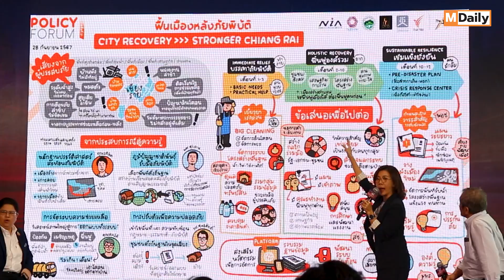NIA Academy จัดงาน “Policy Innovation Recognition”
เอ็นไอเอจับมือผู้นำภาครัฐร่วมถกแนวทางการออกแบบนวัตกรรมเชิงนโยบายเพื่อแก้ไขปัญหาภัยพิบัติพร้อมเปิดเวทีเชิดชูเกียรติบุคคลผู้ขับเคลื่อนนวัตกรรมเชิงนโยบาย

สํานักงานนวัตกรรมแห่งชาติ (องค์การมหาชน) หรือ NIA โดยสถาบันวิทยาการนวัตกรรม หรือ NIA Academy
ภายใต้ กระทรวงการอุดมศึกษา วิทยาศาสตร์ วิจัยและนวัตกรรม จัดงาน “Policy Innovation Recognition”
ซึ่งเป็นเวทีเชิดชูเกียรติบุคคลที่มีบทบาทสำคัญในการสร้างสรรค์และขับเคลื่อนนวัตกรรมเชิงนโยบาย ที่สามารถแก้ไข
ปัญหาและพัฒนาการดำเนินงานทั้งในระดับองค์กรและระดับประเทศ โดยภายในงานจัดกิจกรรมเสวนาพิเศษ
ในหัวข้อ “แนวทางการออกแบบนวัตกรรมเชิงนโยบายเพื่อแก้ไขปัญหาภัยพิบัติ” จากวิทยากรผู้ทรงคุณวุฒิ
ได้แก่ รองศาสตราจารย์ ดร.ทวิดา กมลเวชช รองผู้ว่าราชการกรุงเทพมหานคร ดร.กริชผกา บุญเฟื่อง ผู้อำนวยการ NIA
รองศาสตราจารย์ ดร.เสรี ศุภราทิตย์ รองประธานกรรมการมูลนิธิสภาเตือนภัยพิบัติแห่งชาติ และนางสาวณาตยา
แวววีรคุปต์ ผู้อำนวยการศูนย์สื่อสารวาระทางสังคมและนโยบายสาธารณะ Thai PBS โดยภายในงานมีผู้บริหารระดับสูง
จากหน่วยงานภาครัฐและเอกชน ตลอดจนผู้เชี่ยวชาญจากหลากหลายสาขาเข้าร่วมงาน เพื่อร่วมแลกเปลี่ยนประสบการณ์
และแนวทางในการสร้างสรรค์นโยบายเชิงนวัตกรรมที่มีประสิทธิภาพและยั่งยืน

ดร. กริชผกา บุญเฟื่อง ผู้อำนวยการสำนักงานนวัตกรรมแห่งชาติ (องค์การมหาชน) กล่าวว่า “เนื่องจากประเทศไทย
เผชิญกับปัญหาที่มีความซับซ้อนหลายด้าน เช่น การกระจายรายได้ที่ไม่เท่าเทียม ความยากจน การเปลี่ยนแปลง
ทางสังคมและเศรษฐกิจ การพัฒนาอย่างยั่งยืน โดยเฉพาะปัญหาด้านสิ่งแวดล้อมและภัยพิบัติที่กำลังเผชิญอยู่ในขณะนี้
ดังนั้นการออกแบบหรือพัฒนา นวัตกรรมเชิงนโยบาย จึงเป็นหนึ่งในกุญแจสำคัญที่จะช่วยให้ประเทศไทยสามารถ
แก้ไขปัญหาที่ซับซ้อนได้อย่างมีประสิทธิภาพและยั่งยืน NIA จึงได้ริเริ่มและจัดอบรมหลักสูตรอบรมเชิงปฏิบัติการ
เพื่อพัฒนาความสามารถทางนวัตกรรมสำหรับกลุ่มผู้นำรุ่นใหม่ภาครัฐและเอกชน (Public and Private Chief
Innovation Leadership) หรือ PPCIL มาอย่างต่อเนื่องตั้งแต่ปี พ.ศ. 2562 โดยมุ่งเน้นสร้างผู้นำรุ่นใหม่ที่สามารถ
สร้างให้เกิดการเปลี่ยนแปลง ซึ่งจะเน้นย้ำความสำคัญของหลักคิดเชิงกระบวนการของการพัฒนาออกแบบนวัตกรรม
เชิงนโยบายที่นำไปสู่การปฏิบัติ”

“ทั้งนี้ ความสำคัญของการออกแบบนวัตกรรมเชิงนโยบายในการจัดการปัญหาที่ซับซ้อนของประเทศไทย ต้องใช้ทักษะ
ที่หลากหลายนอกเหนือจากองค์ความรู้ และเครื่องมือต่าง ๆ ยังจะต้องอาศัย หลักคิดที่สร้างสรรค์ ค้นหาแนวทางใหม่
ในการแก้ไขปัญหา กระตุ้นให้เกิดแนวคิดและวิธีการใหม่ สร้างการมีส่วนร่วมของผู้มีส่วนได้ส่วนเสีย จากภาครัฐ ภาค
ธุรกิจ และภาคสังคม สร้างระบบคิดแบบบูรณาการ เศรษฐศาสตร์ การเมือง สังคม และเทคโนโลยี อีกทั้งยังต้องอาศัย
ความยืดหยุ่นและการปรับตัว ตามสถานการณ์ รวมถึงการใช้เทคโนโลยีและข้อมูลเพื่อการตัดสินใจ เช่น
ปัญญาประดิษฐ์ (AI) และข้อมูลขนาดใหญ่ (Big Data) ในการวิเคราะห์และคาดการณ์อนาคตเพื่อหาแนวโน้ม
การเปลี่ยนแปลงของปัญหา และยังต้องคำนึงถึงความยั่งยืนของการแก้ไขปัญหาที่ไม่ก่อให้เกิดผลกระทบทางลบ
ในระยะยาว รวมถึงการมุ่งเน้นให้เกิดการใช้ทรัพยากรอย่างมีประสิทธิภาพด้วย”
“การจัดงาน ‘Policy Innovation Recognition’ ถือเป็นการต่อยอดจากโครงการ PPCIL ที่มุ่งเน้นเสริมสร้างศักยภาพ
กลุ่มผู้นำรุ่นใหม่ที่มีบทบาทสำคัญในการผลักดันการพัฒนานวัตกรรมเชิงนโยบายและการบริหารจัดการระดับประเทศ
ซึ่งปัจจุบันมีผู้ผ่านการอบรมหลักสูตรนี้รวมทั้งสิ้น 477 คน ครอบคลุม 5 ภาคส่วนหลักของประเทศ ได้แก่ ภาครัฐ
ภาคเอกชน ภาคการเมือง ภาคความมั่นคง ภาคสื่อและประชาสังคม โดยงานวันนี้ไม่เพียงแต่เป็นการยกย่องความสำเร็จ
ของผู้ขับเคลื่อนนวัตกรรมเชิงนโยบาย แต่ยังเป็นการเน้นย้ำถึงความสำคัญของการใช้นวัตกรรมเป็นเครื่องมือที่สามารถ
สร้างการเปลี่ยนแปลงในระดับนโยบายทั้งระดับองค์กร สังคม และประเทศได้อย่างแท้จริง” ดร. กริชผกา กล่าว

ดร.กริชผกา กล่าวอีกว่า เวที Policy Innovation Recognition ที่จัดขึ้นนี้ มีวัตถุประสงค์เพื่อส่งเสริมและยกย่องบุคคล
ที่ผ่านการอบรมหลักสูตร PPCIL แล้วนำเอาองค์ความรู้ ความสามารถทางนวัตกรรมไปใช้ในการสร้างออกแบบและ
ขับเคลื่อนนวัตกรรมเชิงนโยบายที่มีผลกระทบเชิงบวกต่อการพัฒนาสังคมทั้งระดับองค์กรและประเทศ รวมถึงช่วยกระตุ้น
ให้เกิดการแลกเปลี่ยนความรู้ การสร้างเครือข่ายความร่วมมือ และการขยายผลการพัฒนา นวัตกรรมเชิงนโยบาย
ไปสู่การปฏิบัติได้จริงในวงกว้าง ซึ่งภายในงานมีการจัดเวทีเสวนาพิเศษ ภายใต้หัวข้อ “แนวทางการออกแบบนวัตกรรม
เชิงนโยบายเพื่อแก้ไขปัญหาภัยพิบัติ” โดยมีวิทยากรผู้ทรงคุณวุฒิจากหลากหลายหน่วยงาน มาร่วมแลกเปลี่ยน
ความคิดเห็นเกี่ยวกับการใช้แนวคิดนวัตกรรมเชิงนโยบายในการจัดการภัยพิบัติ ซึ่งเป็นปัญหาสำคัญที่ มีความท้าทาย
ในบริบทของประเทศไทย โดยการเสวนามุ่งเน้นนำเสนอแนวทาง การออกแบบนวัตกรรมเชิงนโยบายที่สามารถตอบสนอง
ต่อปัญหาได้อย่างครอบคลุมและมีประสิทธิภาพ ทั้งในด้านการคาดการณ์ การป้องกัน และการแก้ไขปัญหาที่เกิดขึ้นอย่างยั่งยืน

อย่างไรก็ตาม นอกจากการเสวนาพิเศษและพิธีมอบรางวัลแล้ว ยังมีการจัดกิจกรรม “ร่วมบริจาคสิ่งของช่วยเหลือ
ผู้ประสบอุทกภัย” โดยผู้เข้าร่วมงานสามารถนำสิ่งของจำเป็น เช่น น้ำดื่ม อาหารแห้ง ยารักษาโรค และเสื้อผ้ามาบริจาค
ณ จุดรับบริจาคภายในงาน ซึ่งสิ่งของทั้งหมดจะถูกจัดส่งไปยังพื้นที่ประสบภัยทันทีหลังจบกิจกรรม เพื่อให้ความช่วยเหลือ
เข้าถึงผู้ประสบภัยได้อย่างทันท่วงที ทั้งนี้ การจัดงาน Policy Innovation Recognition ในครั้งนี้ เป็นอีกหนึ่ง
ความพยายามของ NIA ในการสร้างความตระหนักรู้ถึงความสำคัญของการใช้นวัตกรรมเชิงนโยบายสำหรับการพัฒนา
สังคมและประเทศอย่างยั่งยืน NIA มุ่งหวังว่าการจัดงานในวันนี้จะเป็นการสร้างแรงบันดาลใจให้เกิดการคิดค้นและพัฒนา
นวัตกรรมเชิงนโยบายที่มีคุณภาพและสามารถตอบโจทย์ความท้าทายของประเทศได้ในระยะยาวต่อไป